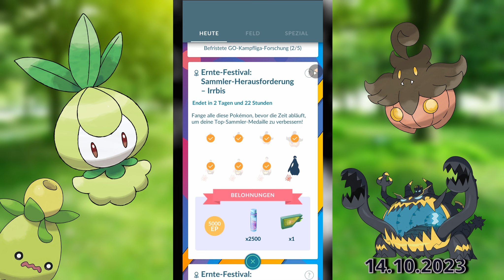DAS IST NICHT GESTAGED! | POKEMON GO #49